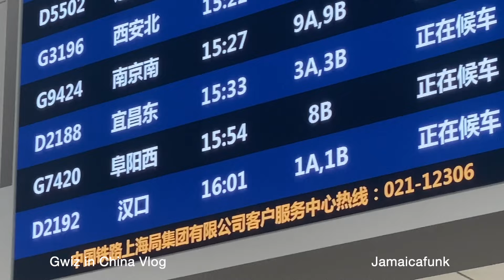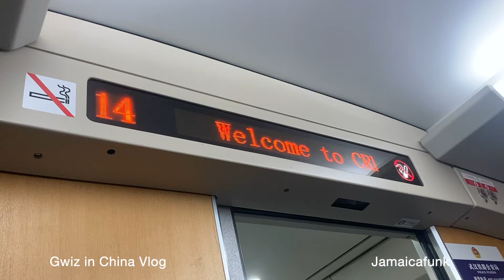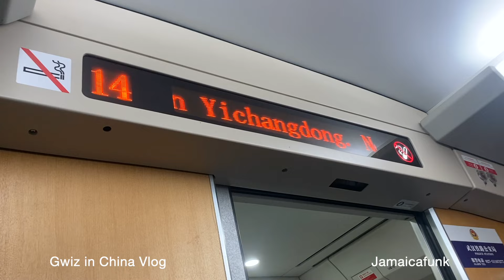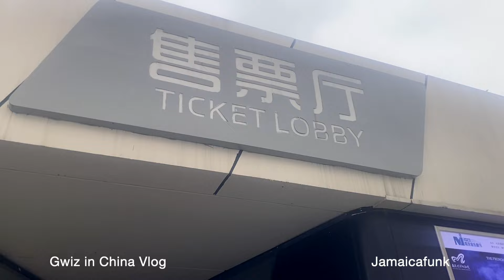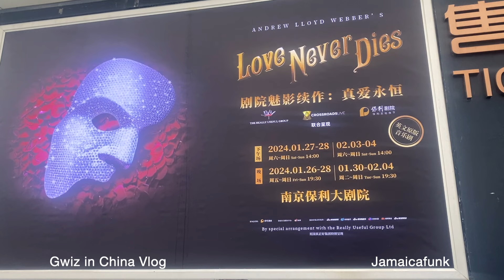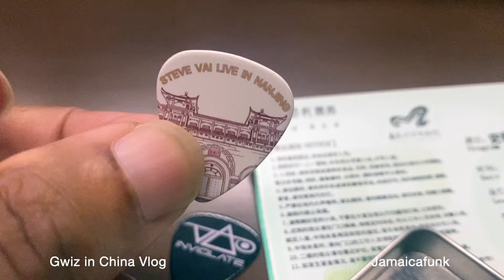Totally Extraordinary! Steve Vai in China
Gwiz (Gene Williams) Enjoys a break during the mid-autumn festival, and takes you on a high speed rail trip from the brand new Hangzhou West Railway station to Nanjing to check out Guitar Hero, Steve Vai’s live performance at the Poly Grand Theatre on the last leg of his INVIOLATE tour 2023 in China.
Steve described his experience in china as ‘Totally Extraordinary”.

Are you in China too? Let's Chat! ~Gwiz

WeChat: QR code in the video.

china foreigners vlogs, foreigner in china, china youtubers, youtuber in china, Black in China Vlog, Black in China Vlog 2021, china youtube, china youtube channel, living in china,
expat in china, china life 2021, vlog in china university, china university tour